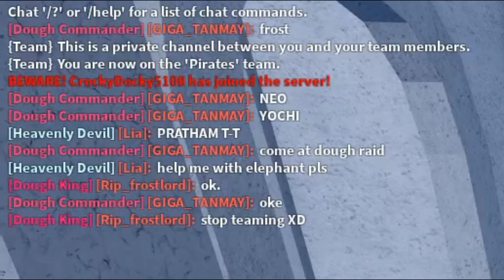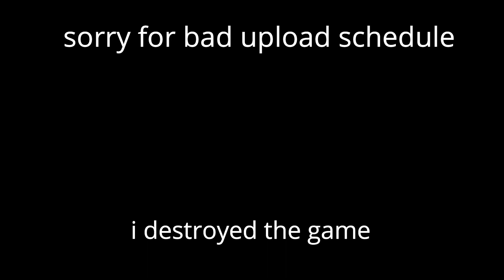This fruit is POISONOUS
i blame my laziness for bad upload schedule